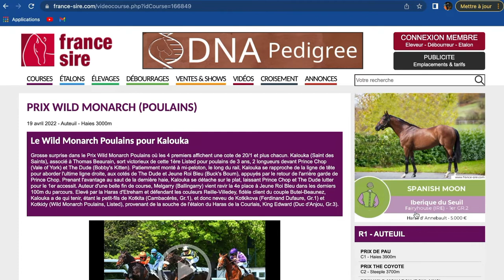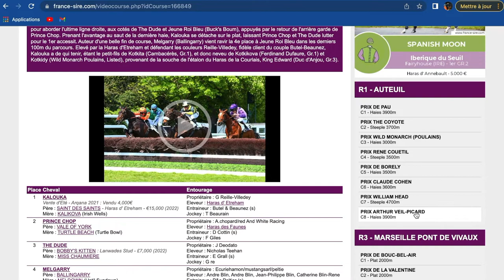NOUVEL ONGLET "COURSES" : TOUT SAVOIR SANS CHERCHER !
Grâce à l’onglet « Courses » de notre site internet, plus aucune information ne pourra vous échapper sur toutes les courses Premium et PMH disputées chaque jour au galop en France. Car en plus d’avoir accès aux résultats détaillés des épreuves, avec photos et vidéos à l’appui, il vous est désormais possible de connaître le lieu de stationnement du père du gagnant, son prix de monte pour la saison en cours, mais aussi le pedigree complet du vainqueur, son dernier passage aux ventes et les prochains de l’un ou l’autre des membres de sa famille. Tout savoir sans avoir besoin de chercher, c’est quand même bien pratique. Vous ne trouvez pas ?